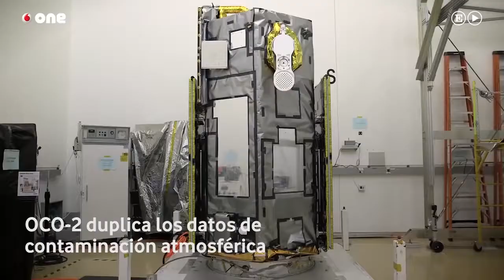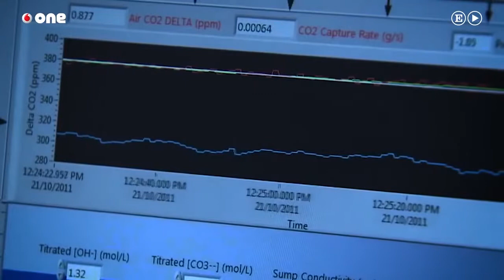Misión de la NASA para combatir contaminación desde el espacio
Por primera vez en 30 años el agujero de la capa de ozono se ha reducido. Han pasado 30 años desde que todos los países industrializados firmaron el llamado Protocolo de Montreal, por el que se comprometían a conseguirlo. En el año 2000 el agujero alcanzó los 25 millones de metros cuadrados, su mayor tamaño. Hoy es cuatro millones de metros cuadrados más pequeño. Para los científicos es evidente que esta reducción ha sido causada por las políticas que prohíben la utilización del los compuestos orgánicos clorados. Susan Solomon, investigadora del MIT, afirma que es una señal esperanzadora: “las cosas que hemos hecho han puesto el planeta en el camino de la curación. Eso dice bastante de nosotros. ¿No somos asombrosos los humanos, que creamos una situación tras la que decidimos colectivamente, como mundo, que íbamos a eliminar esas moléculas?”. Efectivamente, el que hayamos sido capaces de comenzar a revertir una de las grandes amenazas para la vida en la Tierra significa que, como especie, somos capaces de afrontar los mayores retos, aunque en demasiadas ocasiones llevemos la situación hasta un punto de desesperación. ¿Cuál será, cabe preguntarse, ese punto para el otro gran desastre que se cierne sobre nosotros: las emisiones de C02?

En la conferencia del clima celebrada en París a finales del 2015, 188 países certificaron lo que para la mayoría de científicos ya era una evidencia: el calentamiento global de nuestro planeta. La causa principal es la emisión de CO2 producida por la utilización de combustibles fósiles  -petróleo y carbón- que ha llevado a que la presencia de dióxido de carbono en la atmósfera haya aumentado en un 40% en los últimos 150 años. La solución pasa por decisiones políticas y económicas de gran calado que, lamentablemente, no son tomadas casi nunca siguiendo el criterio de los científicos. El ejemplo de la capa de ozono puede resultar estimulante para todos los que siguen empujando con sus investigaciones y acciones hacia la instauración de políticas energéticas más limpias.

Mientras, la ciencia continúa haciendo sus indispensables aportes. Y uno de los más importantes es el proyecto OCO-2 roa impulsado por la NASA para medir las emisiones de CO2 a través de satélites desde el espacio. Cada año la quema de combustibles fósiles y otras actividades humanas lanza a la atmósfera 36 millones de toneladas de CO2. Sin embargo, con los sistemas de medición en superficie con los que contábamos hasta ahora, resultaba muy difícil conocer el comportamiento de este CO2. Saber, por ejemplo, porqué no todo el C02 emitido permanece en la atmósfera (más de la mitad desaparece), donde están situados estos “sumideros” naturales que absorben el dióxido de carbono, qué partes de la Tierra ayudan a disolver el CO2 y si continuarán haciéndolo en el futuro. Un rompecabezas científico que es imprescindible resolver porque, como la propia web del proyecto asegura: “sólo es posible manejar lo que podemos medir”

David Crisp, el responsable científico del proyecto OCO-2, está seguro de los satélites harán las mediciones cada vez más precisas “para saber cómo podemos ayudar al planeta en que vivimos”. De ello depende que esta especie asombrosa continúe teniendo un hogar en el que desarrollar su potencial (fuente